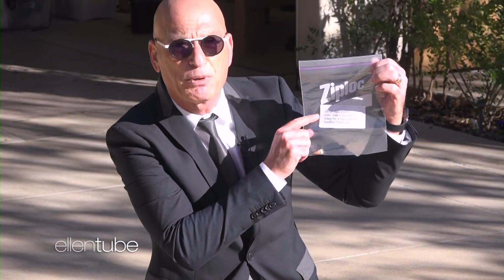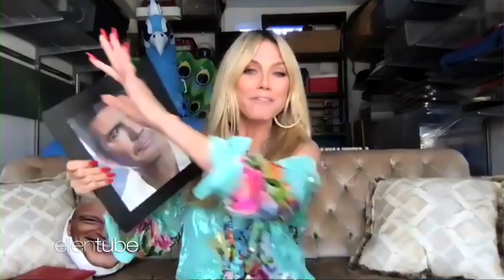Heidi Klum & Howie Mandel Play ‘Drawer Dash’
Guest host Howie Mandel went head-to-head with Heidi Klum in an exciting game of “Drawer Dash”! Find out what surprising items the “America’s Got Talent” co-stars will find – and the one they have in common – in this fast-paced scavenger hunt!